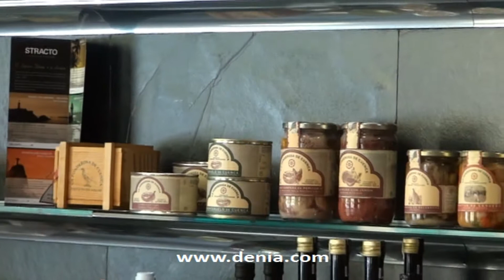Bodega Raíces Cuadradas